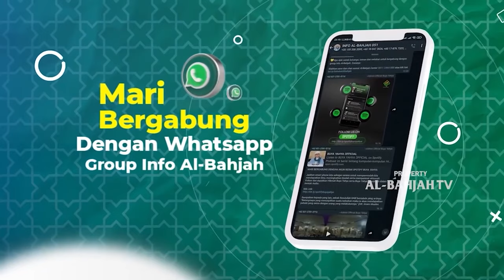Belajar kepada Buya Yahya hanya melalui YouTube, Mendapat Sanad Ilmukah?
Dalam video ini, kita akan menjelajahi pertanyaan menarik: Apakah belajar kepada Buya Yahya hanya melalui YouTube bisa mendapatkan sanad ilmu? Saksikan diskusi yang menarik ini di mana berbagai sudut pandang akan dieksplorasi, memberikan pemahaman lebih dalam tentang pentingnya metode tradisional dalam memperoleh pengetahuan agama.

No. Rek : 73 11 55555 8
Kode Bank : 451
a/n : Al Bahjah TV